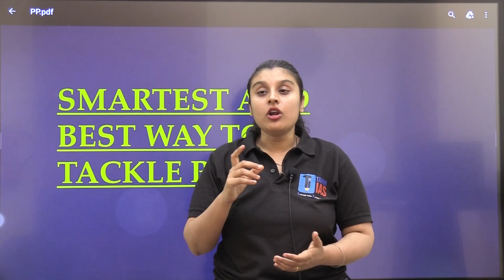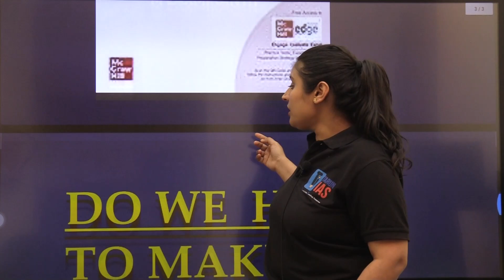2024 Smartest way to Cover Polity for UPSC Prelims 👨‍🎓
2024 Smartest way to Cover Polity for UPSC Prelims 👨‍🎓